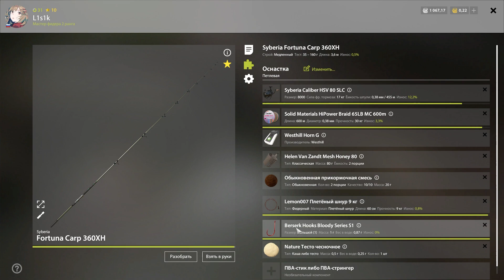Русская рыбалка 4 - Острог. Новая точка на троф и фарм Леща ! [#58]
Русская рыбалка 4 или Russian fishing 4 - долгожданное продолжение известной серии рыболовных симуляторов. Новая игра стала значительно динамичней и отличается тщательно проработанной физикой. В основе игрового процесса лежит идея полной свободы игрока. Исследуйте водоёмы в поисках рыбных мест. Используйте любые снасти, соответствующие вашему уровню и умениям. К вашим услугам впечатляющий арсенал рыболовного оборудования и предметов экипировки. Помимо этого, игровой мир «Русской Рыбалки 4» постоянно расширяется, а значит, в нём всегда есть место неизведанному.
Расшифровка видео